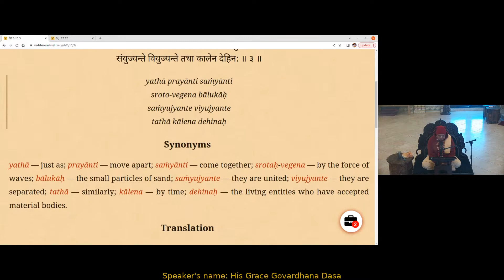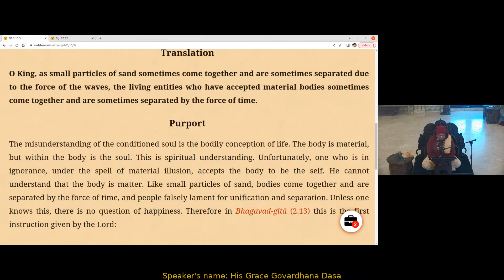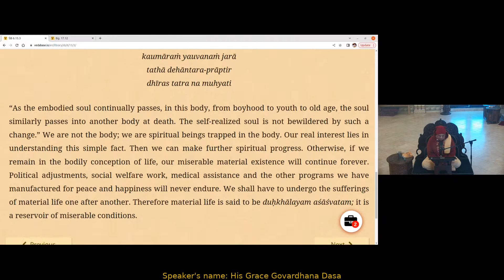The Misunderstanding of the Conditioned Soul is the Bodily Conception of Life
by HG Govardhana Dasa 6/7/2023
As small particles of sand sometimes come together and are sometimes separated due to the force of the waves, the living entities who have accepted material bodies sometimes come together and are sometimes separated by the force of time.